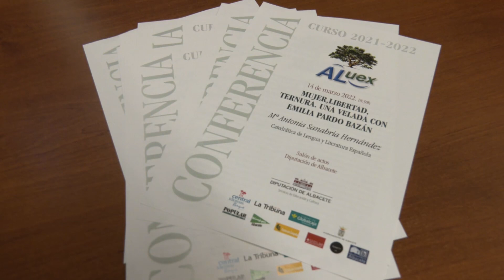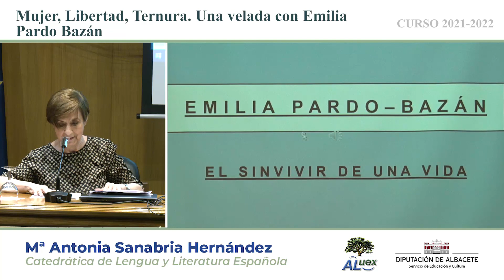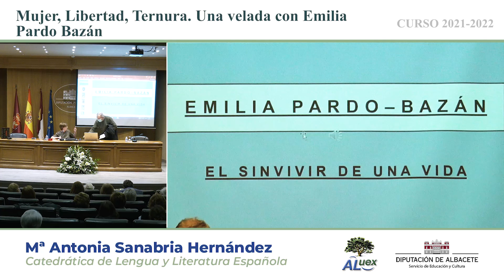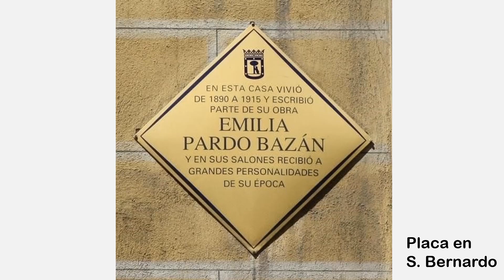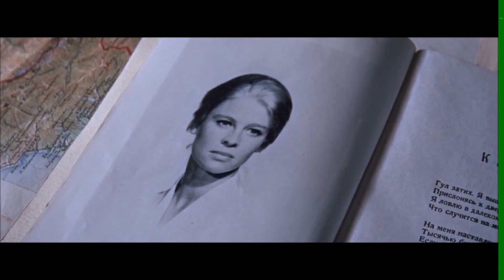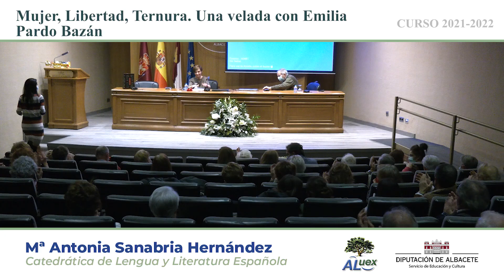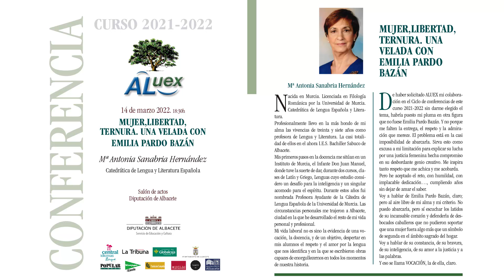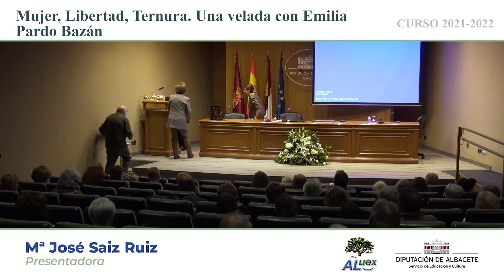Mujer, libertad, ternura. Una velada con Emilia Pardo Bazán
Conferencia realizada el 14 de marzo del 2022 en el salón de actos de la Diputación de Albacete, dentro del ciclo de conferencias de ALuex. Conferenciante Mª Antonia Sanabria Hernández, Catedrática de Lengua y Literatura Española.